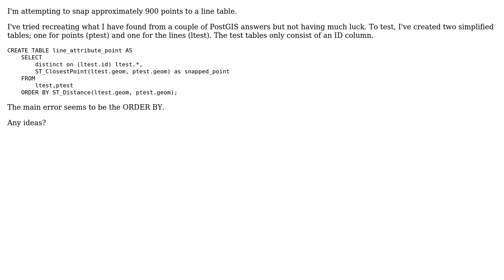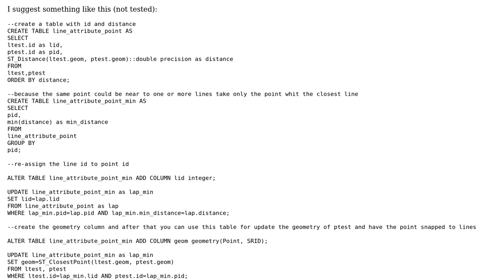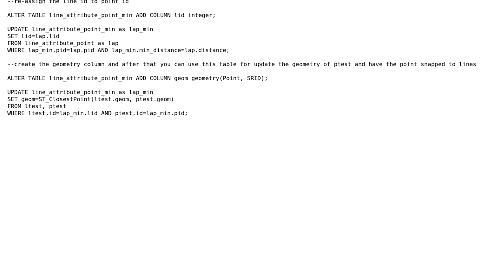GIS: Snapping points to lines in QGIS/PostGIS? (2 Solutions!!)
GIS: Snapping points to lines in QGIS/PostGIS?

With thanks & praise to God, and with thanks to the many people who have made this project possible! | Content (except music & images) licensed under CC BY-SA | Music | Images & others | With thanks to user swiss_knight user Sergio user PolyGeo user Graham04 user dmitry.v.kiselev and the Stack Exchange Network Trademarks are property of their respective owners. You are responsible for your own actions.